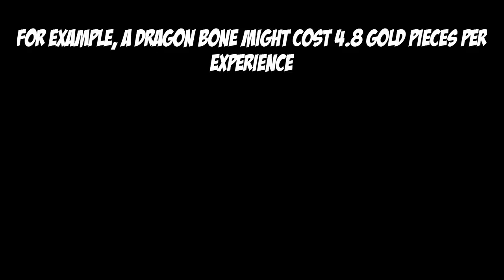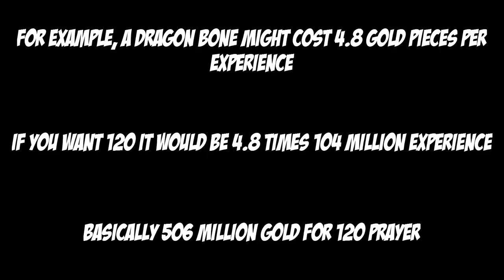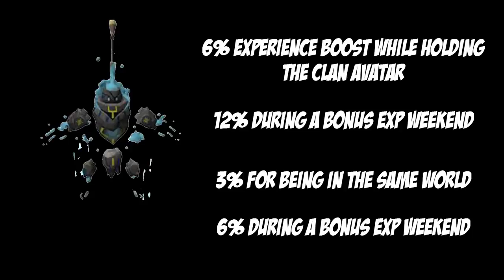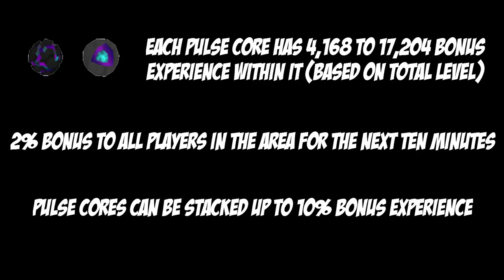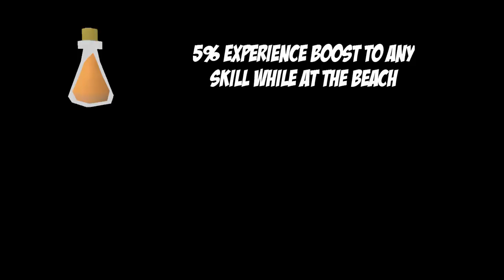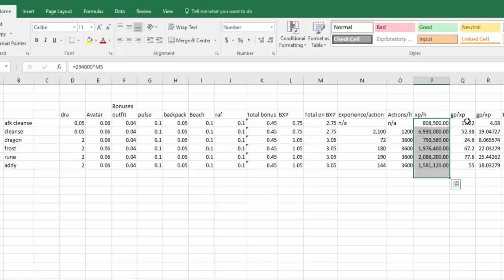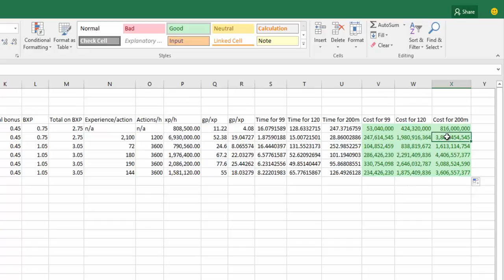HOW TO [BXP PREPARATION; PRAYER UPDATED]